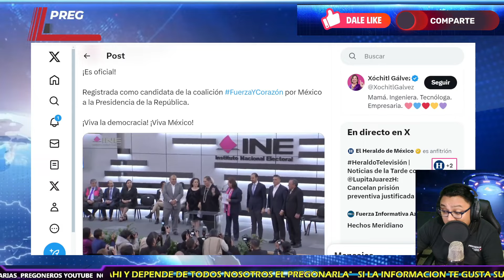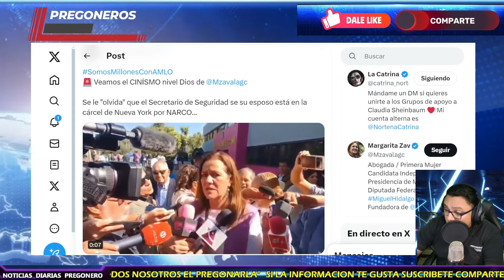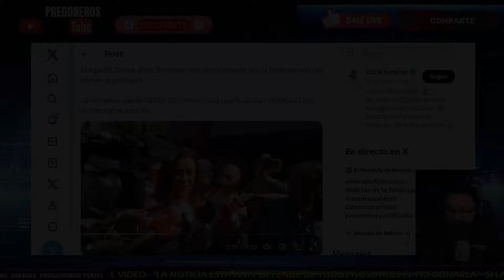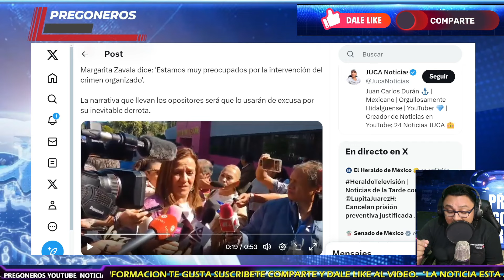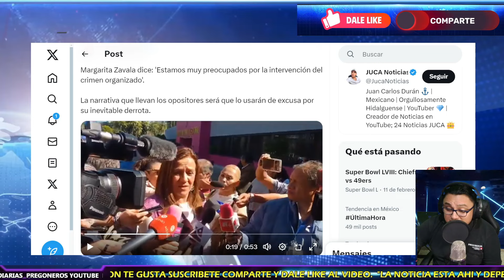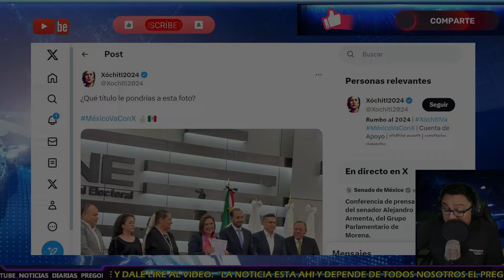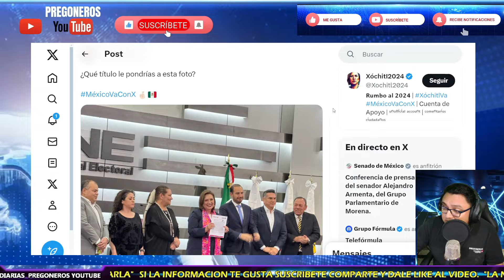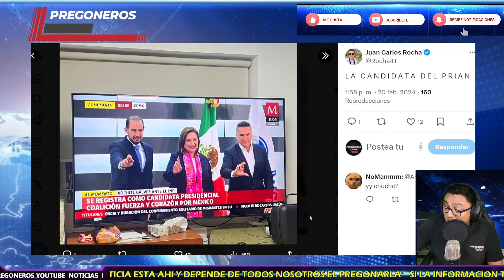¡CINICA MARGARITA ZAVALA! ¡QUE NOS ACLARE AMLO! Y TU ESPOSO Y SU SECRETARIO! TERMINA HUYENDO...